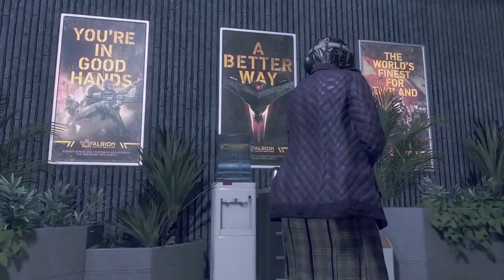Lázadás megkötésekkel - Kipróbáltuk a Watch Dogs Legiont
A Ubisoft gondolt egy merészet, és a WatchDogsLegion-ben szinte az összes NPC-t játszhatóvá kívánja tenni. Ez szép és jó, de hogyan működik a gyakorlatban? Kipróbáltuk!